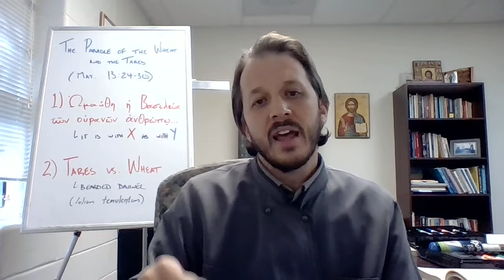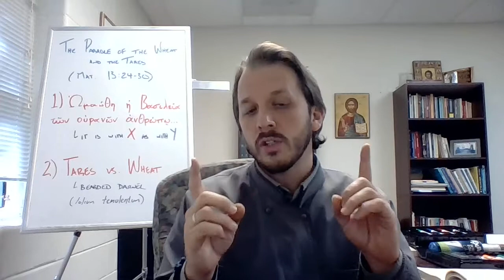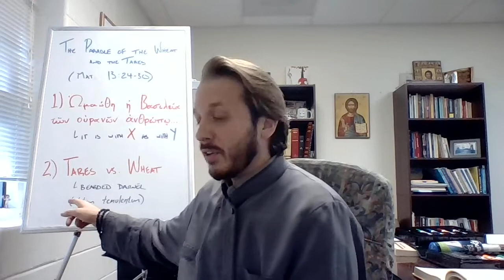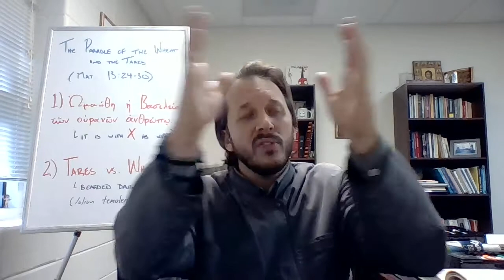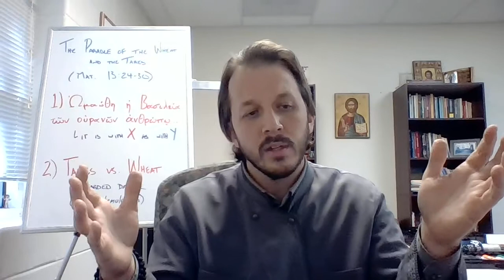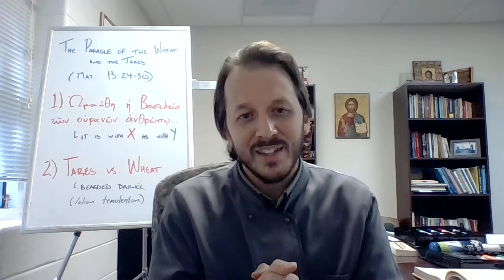Lesson 2: The Parable of the Wheat and the Tares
Father Nikolas highlights a few points of consideration for our at-home Catechetical Schoolers!